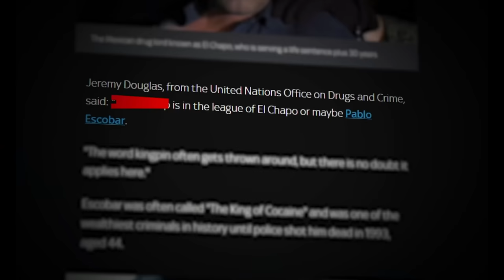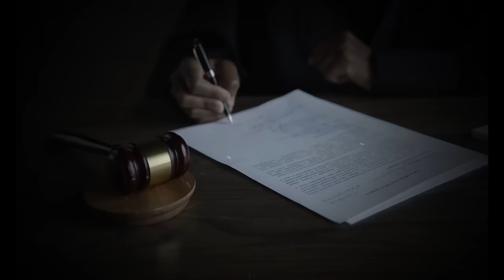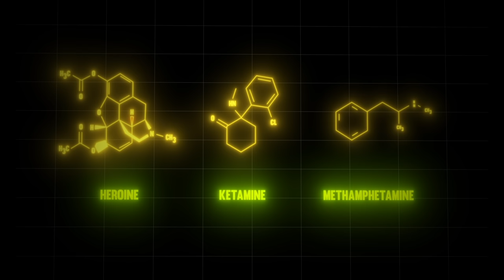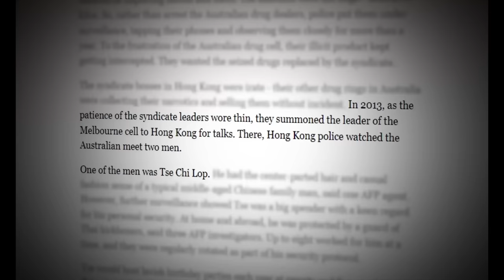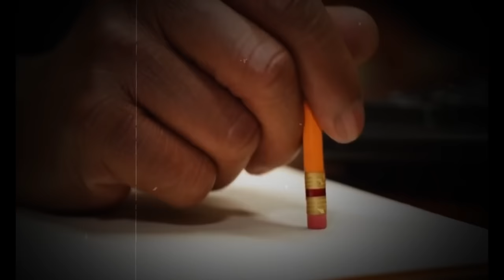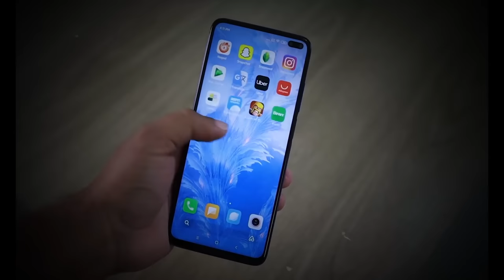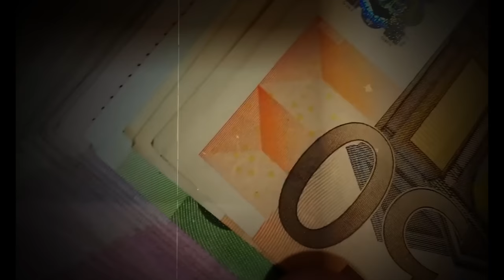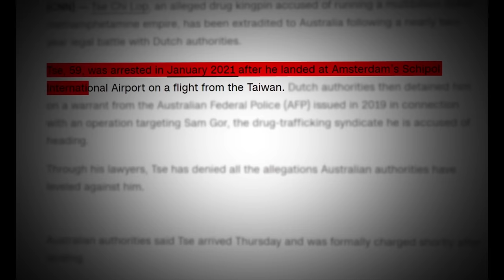Ce Caïd Valant 17 milliards Qui Vous Est Inconnu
Tse Chi Lop, figure mystérieuse de la pègre, était à la tête d'un vaste réseau de trafic de stupéfiants qui rapportait des milliards par an. Né à Guangzhou, il a rejoint les fameux "Big Circle Boys", une triade. Tse s'est installé au Canada en 1988, où il s'est concentré sur la contrebande de substances illicites vers les États-Unis.

En 1997, Tse a été arrêté et extradé vers les États-Unis, accusé de contrebande de substances. À la surprise générale, il a été condamné à une peine de neuf ans de prison. Après sa libération, Tse a semblé mener une vie légale.

Cependant, il a secrètement développé son empire de la drogue en créant la "Sam Gor Organization". Il produisait des substances dans de super laboratoires cachés dans l'État Shan du Myanmar et offrait des remplacements gratuits pour les cargaisons interceptées, attirant ainsi une vaste clientèle.

On estime que l'organisation de Tse génère des milliards par an, son seul commerce de méthamphétamine étant évalué entre 8 et 18 milliards de dollars en 2018. Les experts l'ont comparé à des chefs de cartel latino-américains.

Malgré les difficultés rencontrées, telles que les descentes de laboratoires et les saisies, Tse a échappé à la capture jusqu'à une arrestation inattendue à l'aéroport Schiphol d'Amsterdam en 2021. La capture de Tse Chi Lop, qui risque d'être extradé vers l'Australie, marque la chute de l'une des figures les plus puissantes du commerce illégal dans le monde, laissant de nombreuses questions sans réponse.